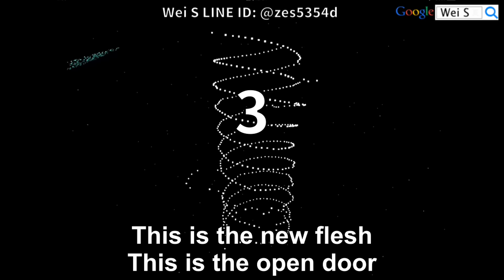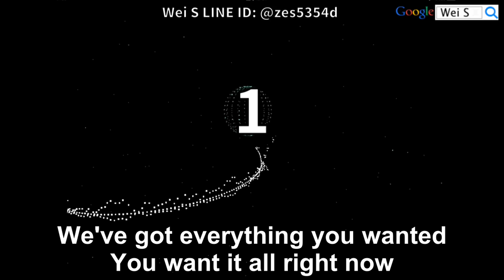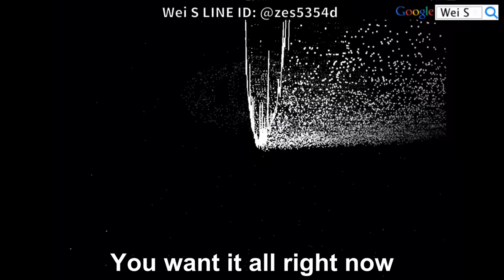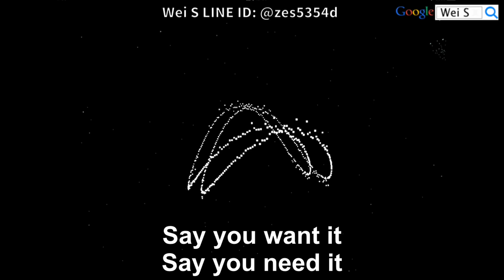【Wei S】ULTRAnumb (lyrics) 超無感(歌詞版) - Blue Stahli [Rock Song] (HD)(歌曲)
本頻道已購買音樂授權請安心聆聽
Music has been authorized

ULTRAnumb
by Blue Stahli